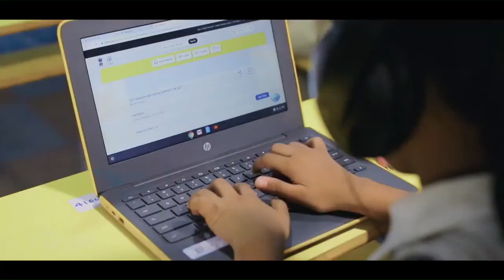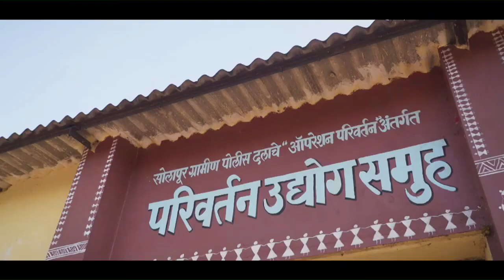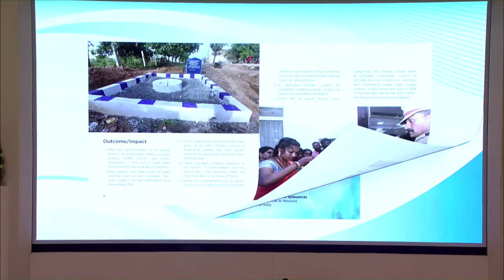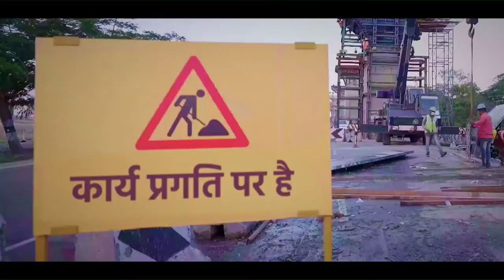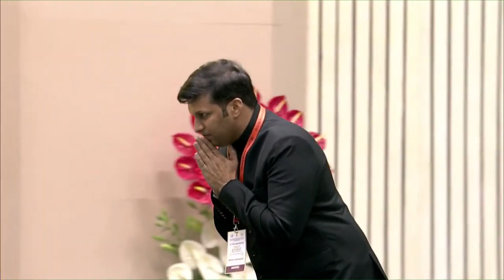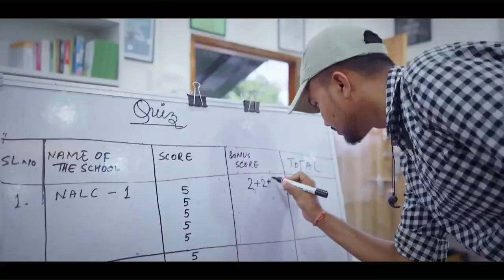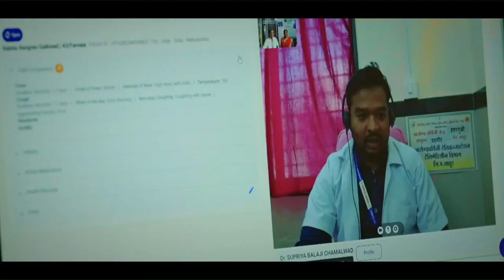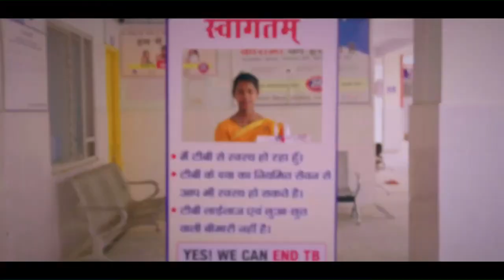PM Narendra Modi's address on the 16th Civil Services Day-2023